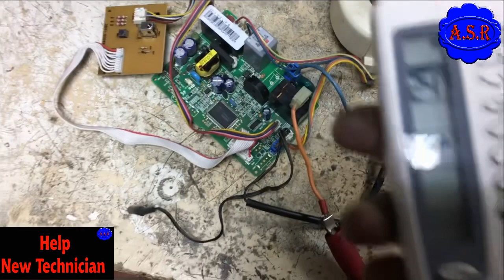Split ac PCB testing video how to start PCB Direct without system PCB parts identify useful video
This video in learn split air conditioner indoor PCB How start and testing Directly without systems very useful information practically in Hindi learn full video watching open this